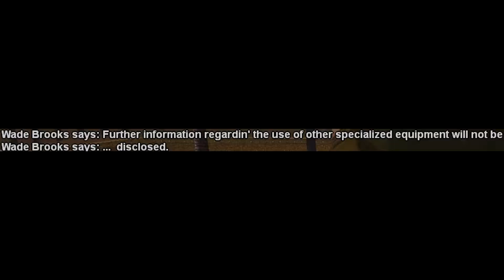ALMOST 5 MINUTES OF THE MOST GANGSTA MOMENTS IN PD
In game name: David Betancur
Forum name: Philosoraptor
Faction: Los Santos Police Department
Server: LSRP
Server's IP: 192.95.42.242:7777